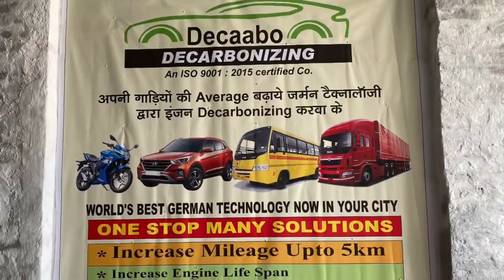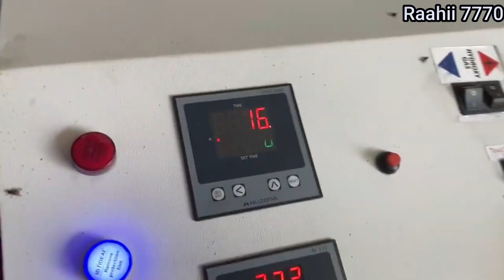New deecabo opening in Sankhol village, Bahadurgarh Haryana | increase engine life & performance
New deecabo opening in sankhol village, Bahadurgadh haryana. You can visit there and give them a chance to improve your car life.

Mr Hemant Rathi is the proud owner of Bahadurgadh branch and you can contact them at 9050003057.

Decarbonizing is a process which help you to Increase Car Mileage, Increase car life, reduce engine noise, reduce Carbon.
1. It cleans the engine inside out
2. It decarbonizes all the important components, cleaning the O2 sensor as well as the catalytic convertor
3. Enhances performance
4. Reduced engine noise and vibration
5. Restores/ improves fuel efficiency
It also involves getting rid of the carbon deposits from the other working components of the engine.

If you are looking for Franchise then do contact Mr. Raj : 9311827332